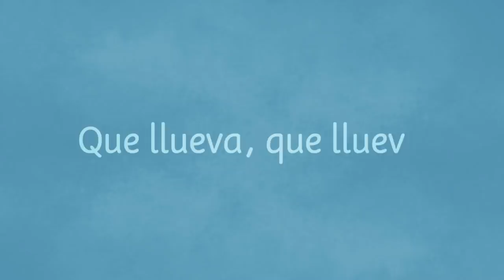Pica-Pica - Que Llueva, Que Llueva (Videoclip oficial)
Pica-Pica es un grupo de música y teatro para niños y niñas. Sus divertidas aventuras, juegos y canciones infantiles para toda la familia, han llegado para quedarse. Nacho Bombín, Emi Bombón y Belén Pelo de Oro te invitan a descubrir su particular mundo lleno de humor y sorpresas, siempre acompañados de sus amigos: la Galleta María, el Pollito Chicken y Huevi, el huevo frito. Pica Pica es... ¡Diversión en familia!

LETRA/LYRICS:

Estribillo:
Que llueva, que llueva
la niña de la cueva
los pajaritos cantan
las nubes se levantan
¡Qué sí, qué no,
qué caiga un chaparrón!
Que siga lloviendo,
los pájaros corriendo,
florezca la pradera,
al sol de primavera.

Con azúcar y turrón
y que rompan los cristales
de la estación.

Estribillo

Con agua y con jabón
arriba del colchón
y que no me moje yo.

Estribillo

de la estación.